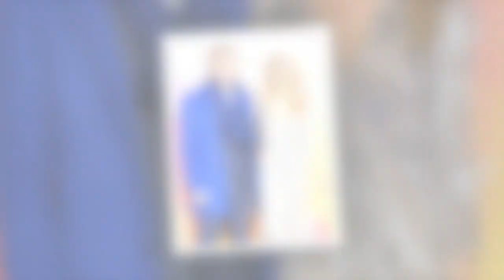'Rather have my nipples wired to electrodes' Martin Lewis reacts to Prime Minister plea